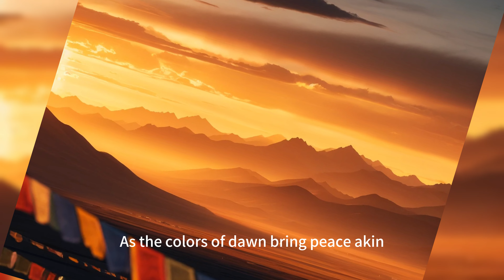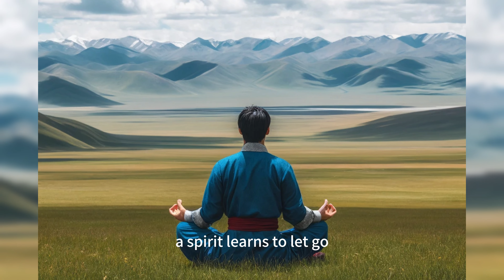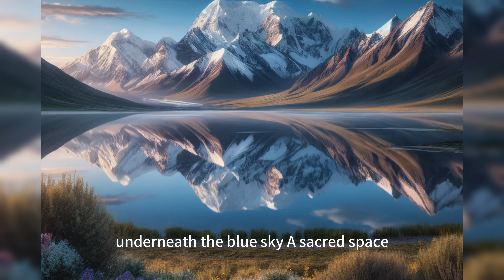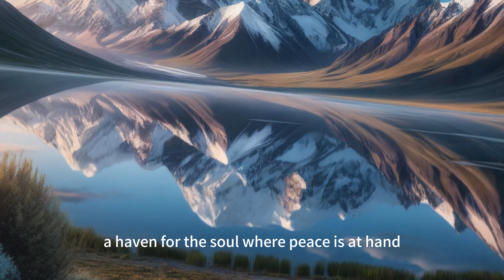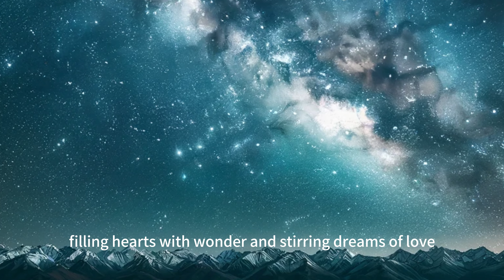Songs to Purify the Soul: Experience the mystical sanctity and serenity of Tibet | Anxiety Relief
Original Tibetan meditation music songs cover a wide range of aspects from natural landscapes to cultural activities and life scenes. These lyrics effectively convey the spiritual and cultural atmosphere of the Tibetan region, interpret the mystery and sanctity of this pure land of Tibet, and bring people the ideological support of meditation and contemplation, so that they can better relax their minds and get completely anxiety relief.
Timeline:
00:00 Serenity at Dawn
01:53 Inner Stillness
03:41 Tranquil Nightfall
05:28 Journey to Serenity
07:05 Reflections of Serenity
09:01 Sacred Chant
10:58 Tranquil Reverie
12:45 Celestial Canvas
14:30 Beyond the Mind
16:30 Mystical Serenity
18:25 Portal of Tranquility
20:23 Serenity's Embrace
22:04 Winter's Stillness
24:01 Wheel of Serenity